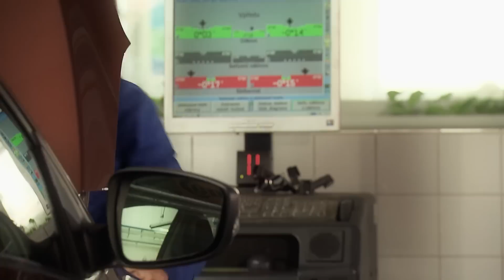Besipky - Pod vlivem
Mezi lidmi, kteří „ztrácejí zábrany", je často i řidič, který je potom poveze domů. Alkohol v lidském mozku zvyšuje sebevědomí, člověk začne podceňovat nebezpečí. Někdo se v opilosti směje, někdo se hádá. Ale opilý řidič se stává zabijákem.